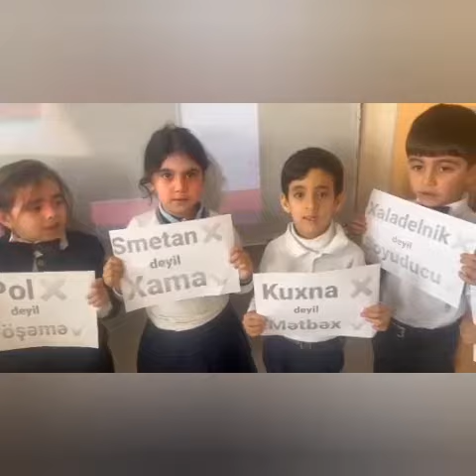21 fevral 2023